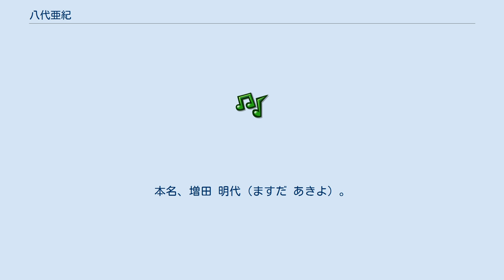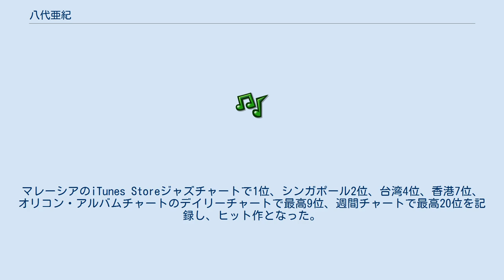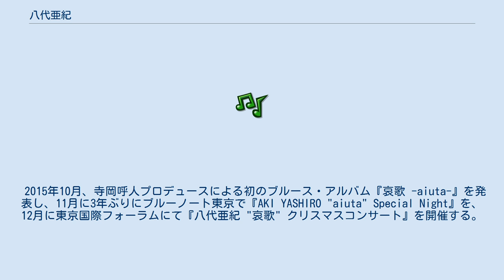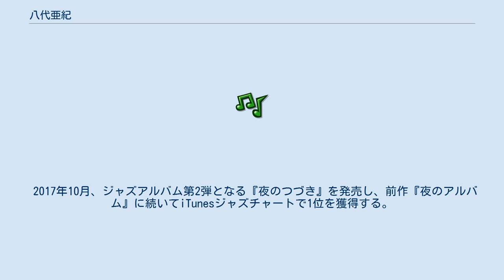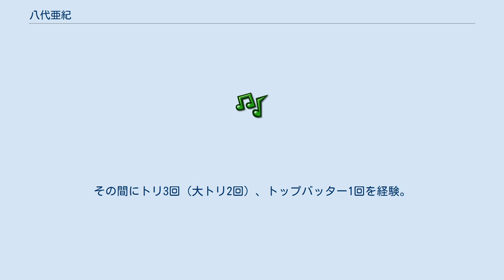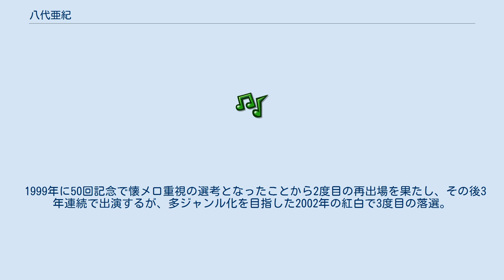八代亜紀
八代 亜紀（やしろ あき、1950年8月29日 - ）は、日本の演歌歌手、女優、タレント、画家。
本名、増田 明代（ますだ あきよ）。
旧姓、橋本。
熊本県八代郡金剛村（現：八代市）出身。
読みは異なるものの、芸名は出身地の八代（やつしろ）市から採っている。
 幼少の頃から父親の歌う浪曲を子守唄代わりに聴きながら育つ。
そうした影響もあり、八代は歌好きの子供になり、地元の歌唱コンクールなどにも出場していた。
 八代が小学5年生の時、たまたま父親が買ってきたジュリー・ロンドンのレコードを聴き、そのハスキーボイスに魅せられる。
もともと自身もハスキーボイスの持ち主だった八代は、その声に若干のコンプレックスがあったが、ジュリーの声質に勇気づけられ、クラブ歌手になることを意識するようになる。
 中学卒業後、地元熊本のバス会社九州産業交通（現：九州産業交通ホールディングス）のバスガイドとして勤務していたが、15歳で父親の反対を押し切り上京。
銀座のクラブ歌手となり、スタンダードやポップスなどを歌った。
 1971年にテイチクより「愛は死んでも」でデビュー。
読売テレビのオーディション番組『全日本歌謡選手権』に出場して10週連続勝ち抜きでグランドチャンピオンとなる。
1973年に「なみだ恋」が120万枚とヒットした後も「しのび恋」「愛ひとすじ」「おんなの夢」「ともしび」「花水仙」「もう一度逢いたい」「おんな港町」「愛の終着駅」など、女心を歌った歌で次々とヒット曲を連発する。
 1979年に新境地を開拓した初の男歌「舟唄」が大ヒットし、1980年に発表した「雨の慕情」で日本レコード大賞を受賞する。
これら2曲は「港町絶唱」と共に阿久悠、浜圭介、竜崎孝路のコンビによる「哀憐三部作」とされ、NHK紅白歌合戦では2年連続大トリを務めて“演歌の女王”と称された。
 1982年、センチュリーレコードへ移籍して「海猫」「日本海」「恋瀬川」などを発表する。
 1986年に日本コロムビアへ移籍。
1987年に個人事務所設立。
1990年に「花（ブーケ）束」を発表。
ポップス調バラードの同曲は八代の新たな一面を引き出し、演歌主体のファン以外からも支持されてロングセラーとなった。
 2012年、日本コロムビアに所属しながら同社了承の下で、小西康陽プロデュースによるジャズアルバム『夜のアルバム』をユニバーサルミュージックジャパンから発売して世界75か国で同時配信され、歌手活動42年目で世界デビューする。
マレーシアのiTunes Storeジャズチャートで1位、シンガポール2位、台湾4位、香港7位、オリコン・アルバムチャートのデイリーチャートで最高9位、週間チャートで最高20位を記録し、ヒット作となった。
オリコン・アルバムチャートTOP20入りは34年ぶりである。
11月9日にジャズ歌手としてブルーノート東京のステージに立った。
 2013年3月27日にニューヨークの名門ジャズクラブ・バードランドでライブを開催し、八代が憧憬するヘレン・メリルをゲストに招き初共演し、4月29日にライブの模様がNHK総合テレビでドキュメンタリー番組『演歌の女王 ジャズを歌う〜八代亜紀・ニューヨークでの挑戦〜』として放送される。
同番組が反響を呼んで8月21日に当日のライブを収録したアルバム『夢の夜〜ライヴ・イン・ニューヨーク』が発売され、9月7日に開催されたジャズ・フェスティバル「第12回 東京JAZZ」に出演するなど、現在は演歌のコンサートと並行しジャズライブも積極的に実施している。
 2015年10月、寺岡呼人プロデュースによる初のブルース・アルバム『哀歌 -aiuta-』を発表し、11月に3年ぶりにブルーノート東京で『AKI YASHIRO "aiuta" Special Night』を、12月に東京国際フォーラムにて『八代亜紀 "哀歌" クリスマスコンサート』を開催する。
 2017年10月、ジャズアルバム第2弾となる『夜のつづき』を発売し、前作『夜のアルバム』に続いてiTunesジャズチャートで1位を獲得する。
同作品の発売を記念して11月にブルーノート東京、12月にビルボードライブ大阪、2018年1月にブルーノート名古屋でジャズライブを開催する。
 年間を通じて全国を巡るコンサ...